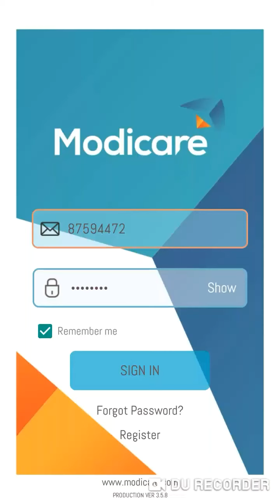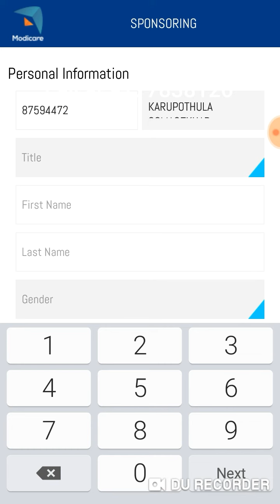How_to_Earn_money_with_modicare_app For info 📞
telugumodicare modicareproducts modicaretelugudemo modicareteluguvideo workfromhome parttimejobs earnmoneyonline jabardasth directselling networkmarketing mlmtelugu modicarebusinessplan modicarebusinessplantelugu modicareproduct envirochipmodicare modicarebusiness To join in modicare click on the link :Dear Sir / madam Please click on the following link to register with Modicare. Can't wait for you to be a part of our Modicare Parivar

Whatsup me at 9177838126